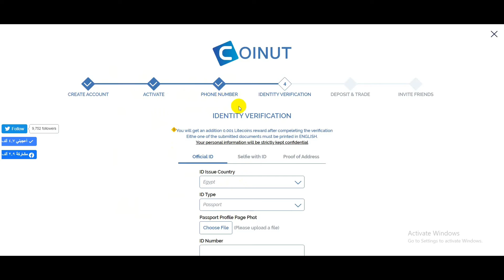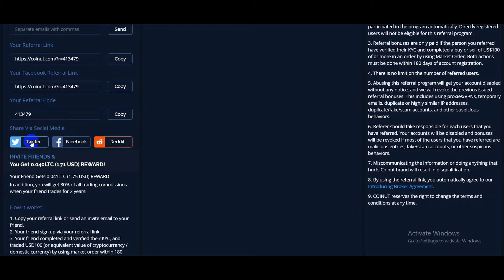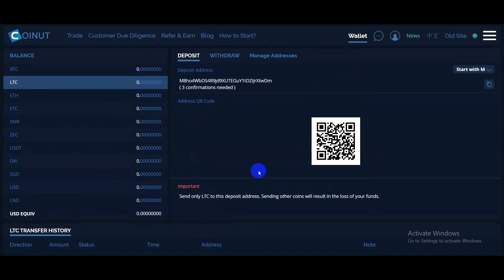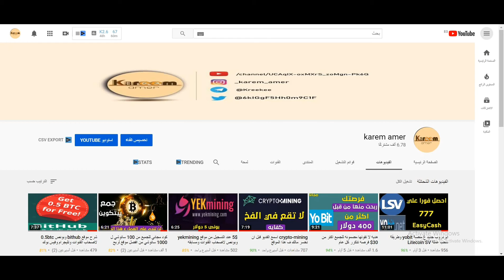أفضل منصة تعطيك 200000 الف ساتوشي لكل صديق تدعوه 😍💥|| count